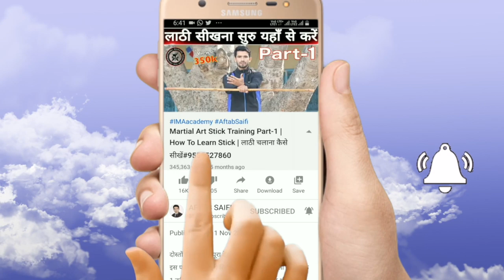Nunchaku Training for Beginners // Nunchaku Tricks | Aftab Saifi | in hindi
Nunchaku Training for Beginners // Nunchaku Tricks // @AftabSaifi